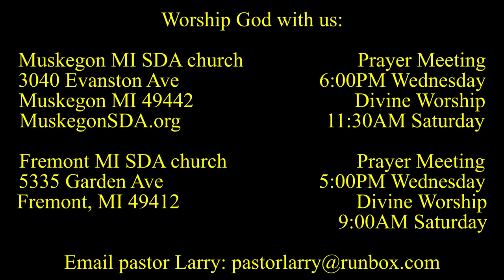Seeing Jesus in the Gospel of MARK 7:1-23 The source of Defilement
The Pharisees think Jesus is a crazy liberal because He won't follow their hand-washing tradition. Jesus points out their lawyering away of God's just and plain commands. Others think Jesus has cleansed bacon here. But the narrative is quite clear. Let's take a look...

Parler.com: @SecondComing
Twitter.com: @SaviorAndMyKing